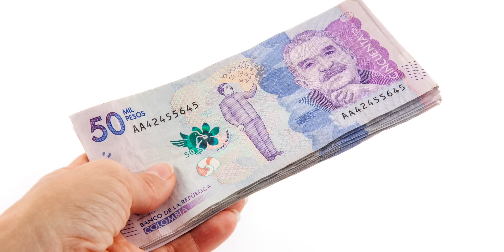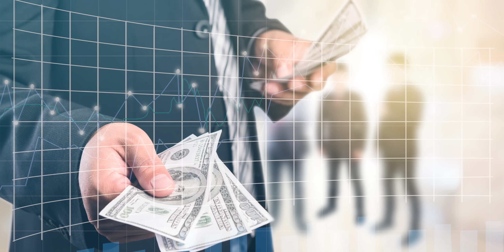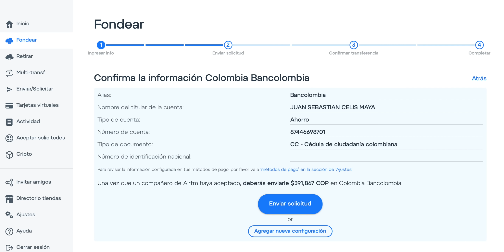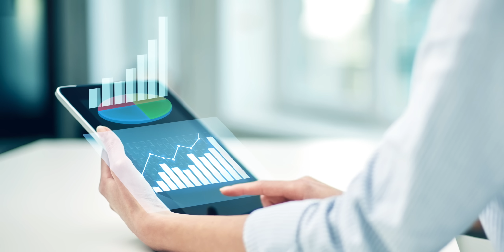Por Qué Deberías Ahorrar En Dólares Y Cómo Hacerlo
Nota: Este es mi enlace de referido, si lo usas recibo una pequeña compensación y esta es una excelente manera de apoyar mi canal. ¡Gracias!

El dólar es una moneda bastante sólida en su valor a través del tiempo, eso lo podemos ver históricamente, comparando con otras monedas como el peso colombiano.

Por lo cual, es una muy buena opción para ahorrar, y realmente desde Colombia el tema de ahorrar en dólares para muchas personas es desconocido.

Hoy quiero contarte sobre una muy buena opción que tenemos desde países fuera de Estados Unidos, para ahorrar en dólares, de forma totalmente segura y aprobada por las entidades supervisoras.